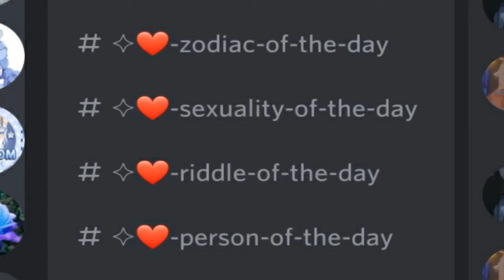|:| New Discord Server! |:| Link in description |:|